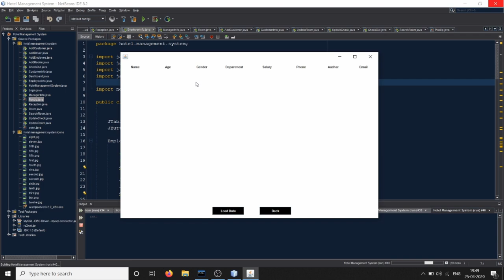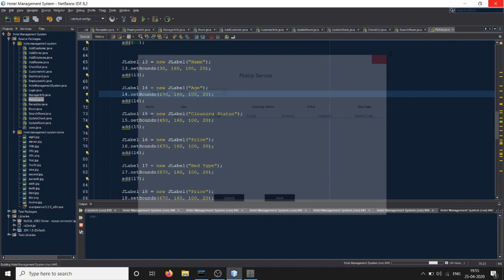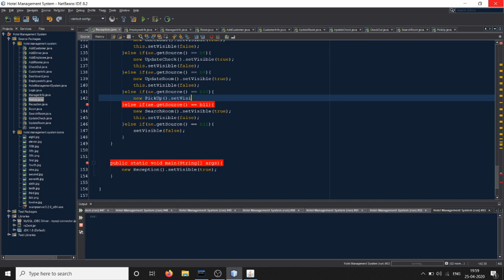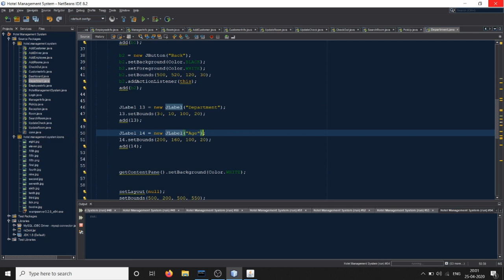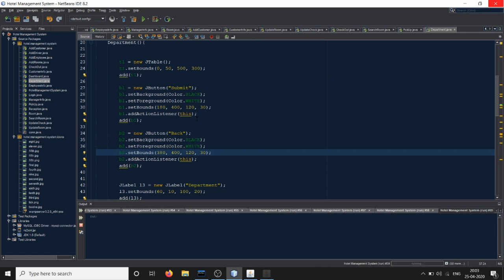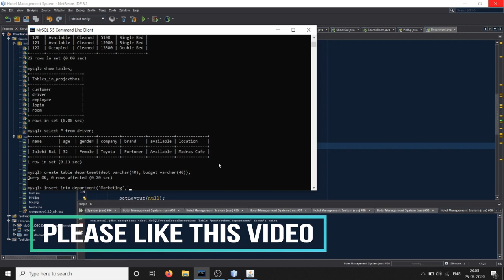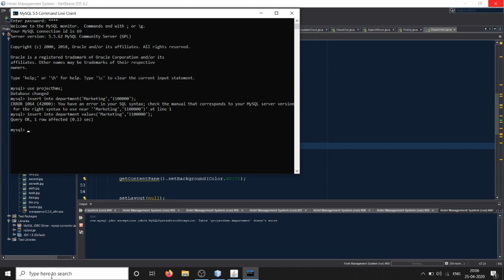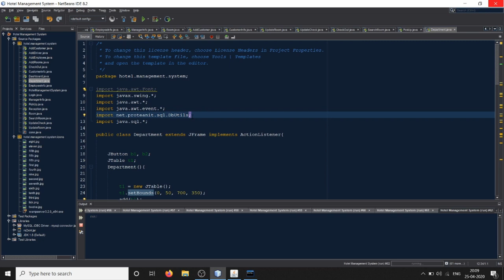17. End of the Project - Hotel Management System | Java Project | Netbeans & MySQL | VIEH Group